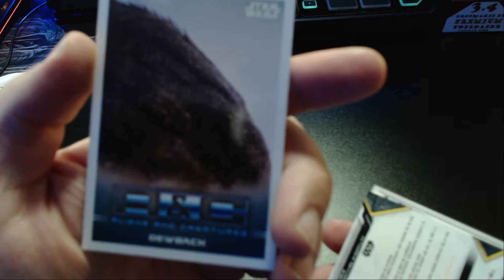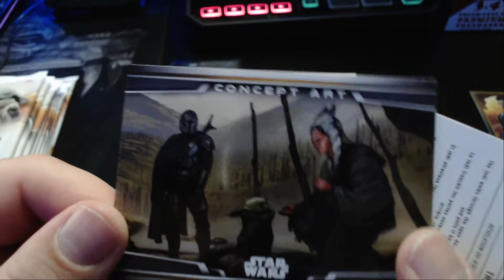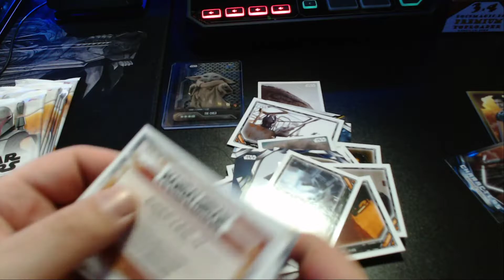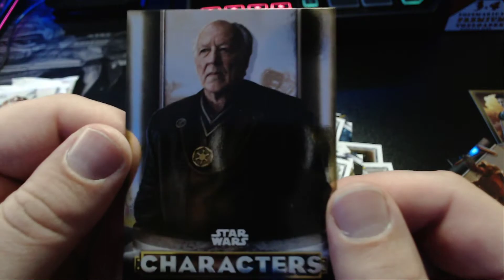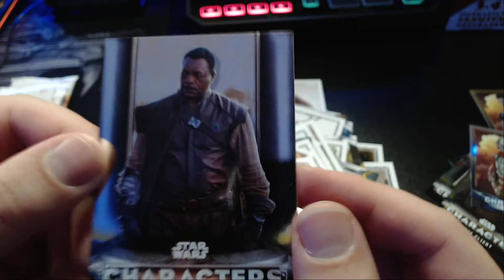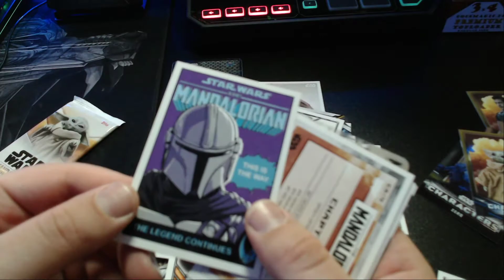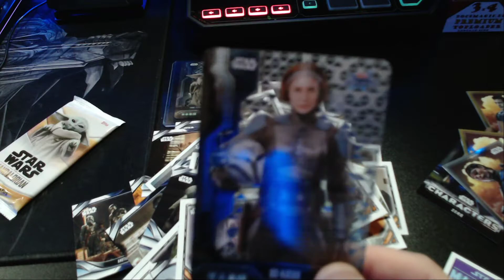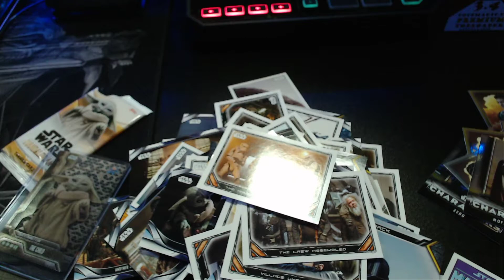NEW SHIT!! Topps Star Wars Mandalorien Trading Card Display Box Unboxing 2022 Teil 2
Wir packen den 2ten Teil der Mandalorien Booster aus